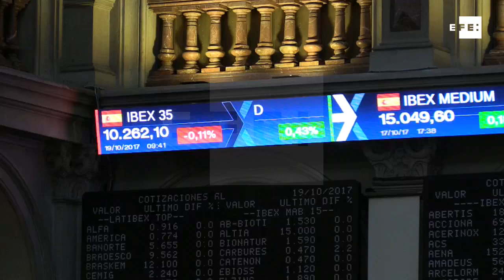La Bolsa española abre a la baja pendiente de Cataluña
Madrid, 19 oct (EFE).- En una jornada clave para Cataluña, la Bolsa española abre a la baja y se aleja del nivel de los 10.300 puntos.